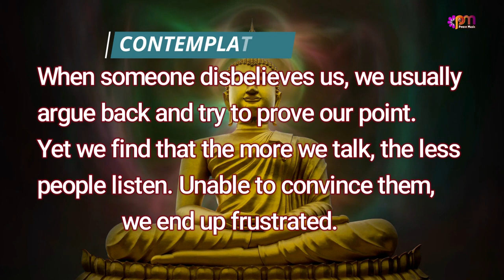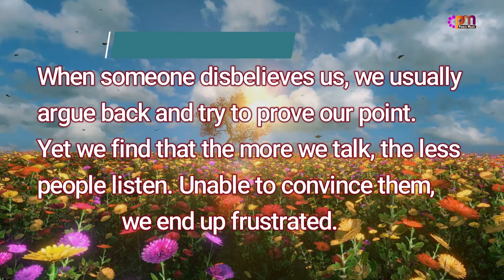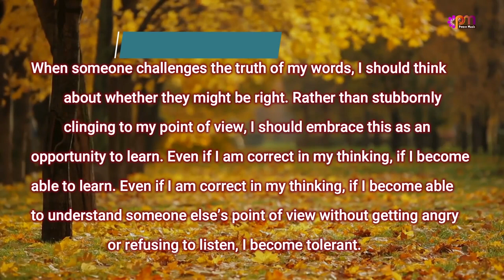DAY 131 VALUE TOLERANCE